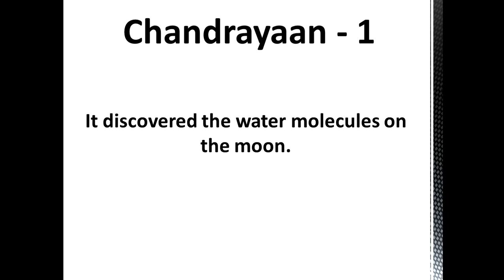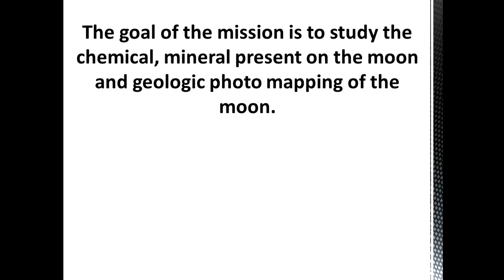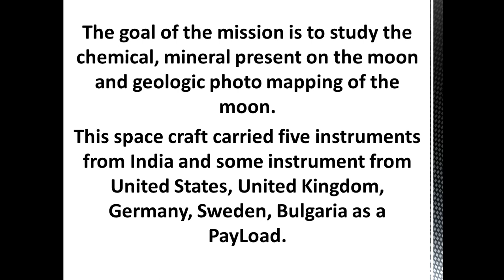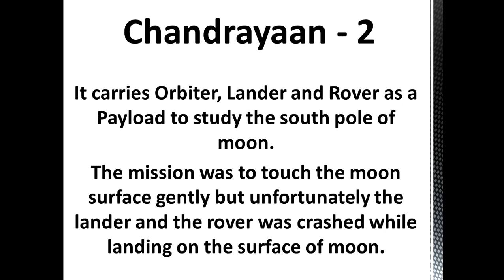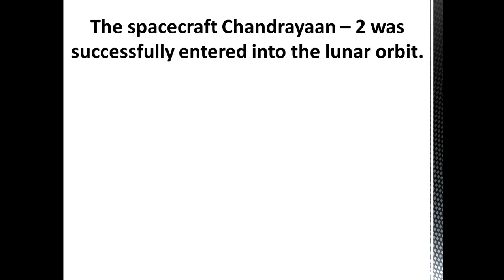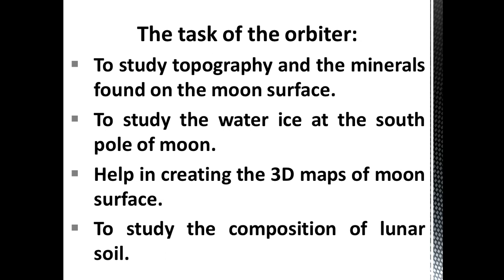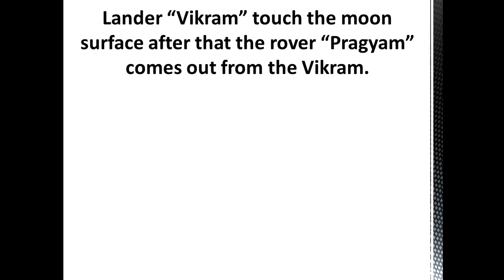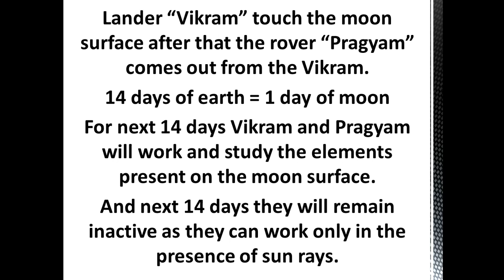Chandrayaan 3 | ISRO Moon Mission | India is on moon | India is first on south pole of moon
Chandrayaan 3 , ISRO Moon Mission , India is on moon , India is first on south pole of moon , history created by India on moon